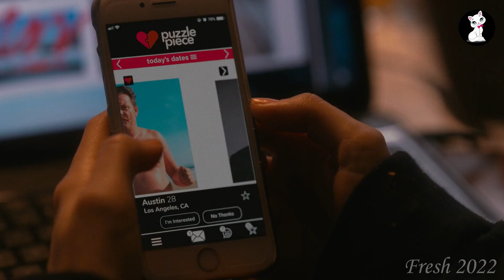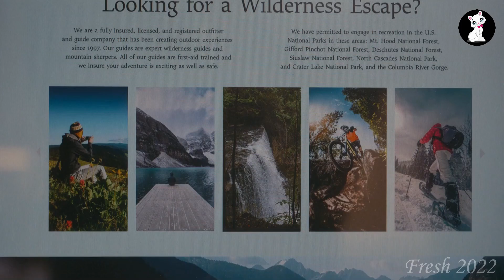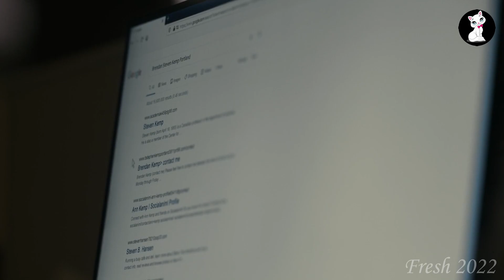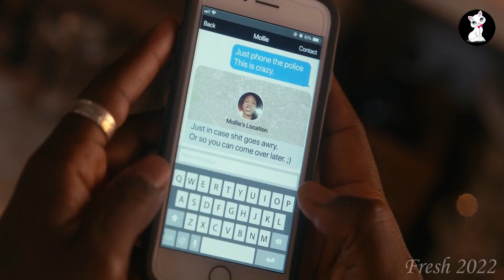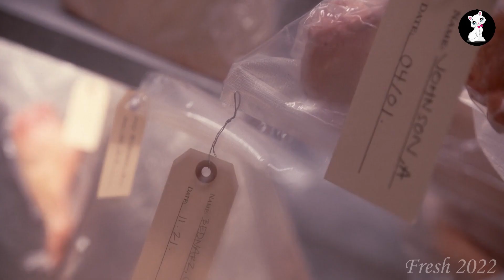Fresh 2022 Horror Ending Explanation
Fresh is a 2022 American black comedy horror thriller film directed by Mimi Cave, in her directorial debut, from a screenplay by Lauryn Kahn. The film stars Daisy Edgar-Jones and Sebastian Stan. It is a co-production between Legendary Pictures and Hyperobject Industries; Adam McKay produced the film alongside Kevin J. Messick.

Fresh had its world premiere at the Sundance Film Festival on January 20, 2022, and was released on March 4, 2022, via Hulu by Searchlight Pictures in the United States and Disney+ via Star internationally, marking the first Legendary film released by Disney rather than Warner Bros. Pictures, Universal Pictures or Netflix. The film received generally positive reviews from critics.